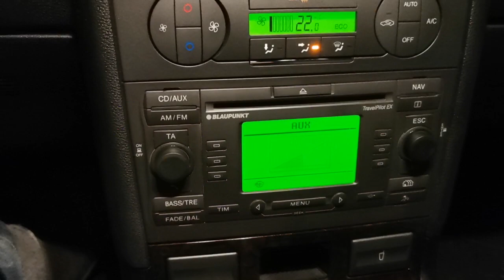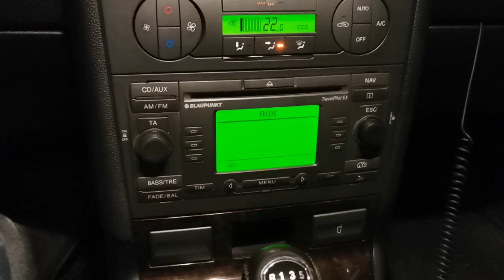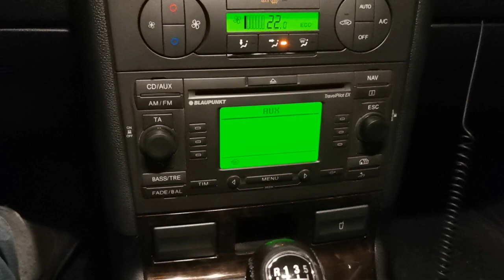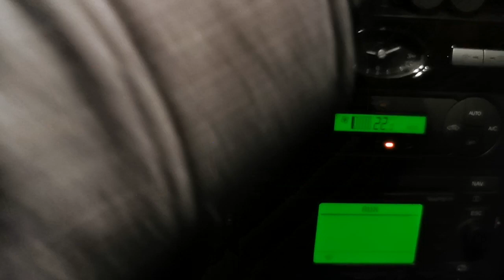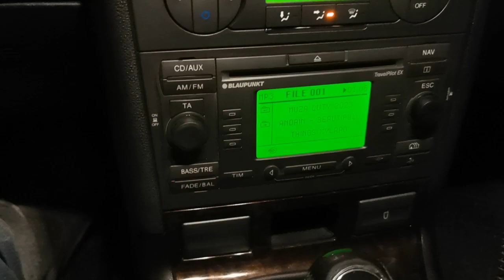Prezentacja Baseus BA 01 Dla kolegi z grupy .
Zakłócenia itd.